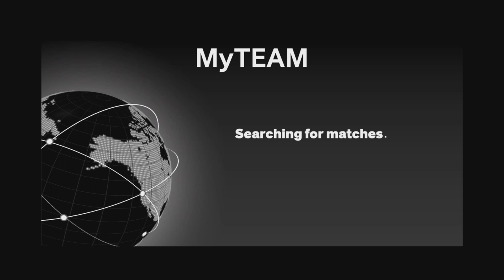Unlimited game vs 42-13 team